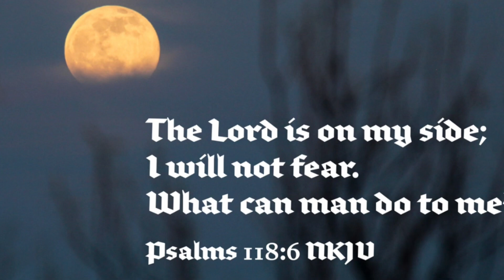SOPS- I KNOW THE LORD IS ON MY SIDE - CHAPS Rehearsal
I KNOW THE LORD IS ON MY SIDE - CHAPS REHEARSAL